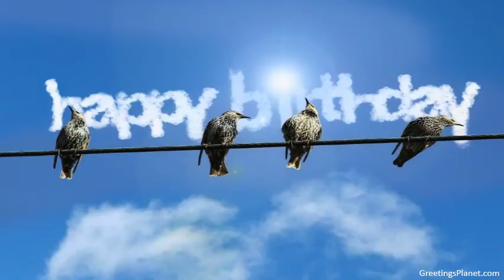Happy Birthday to Ganaraj